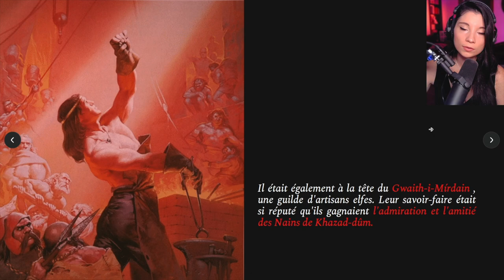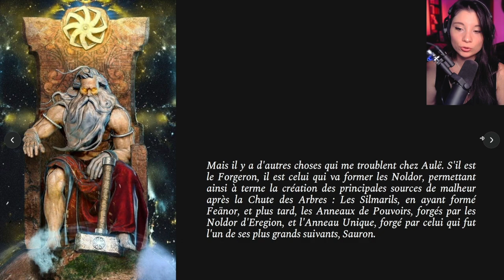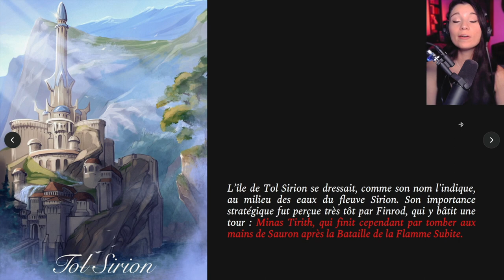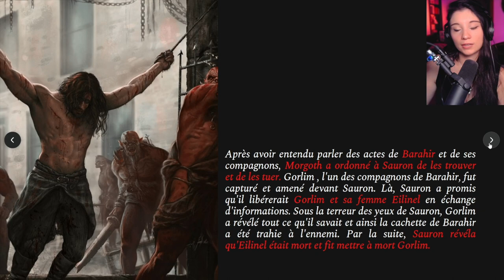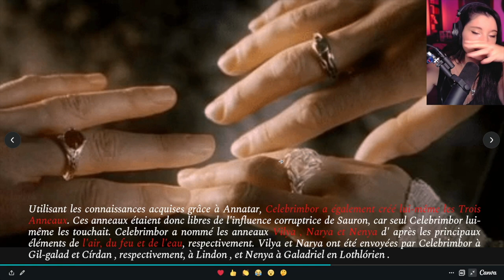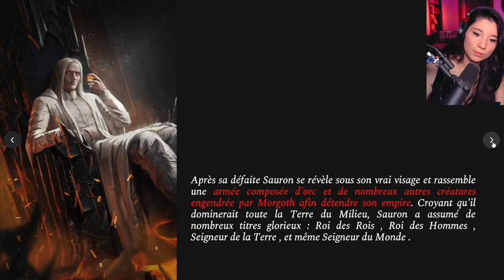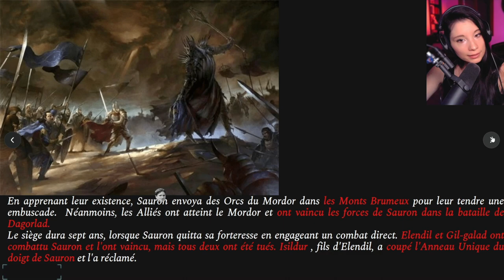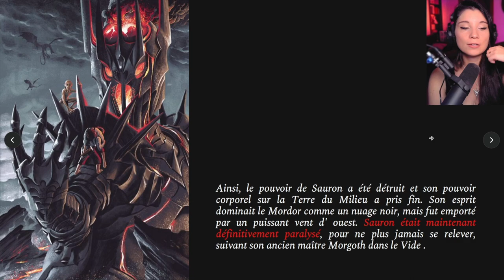#11 L'histoire de Sauron